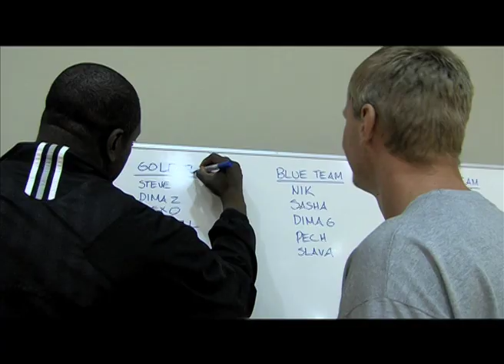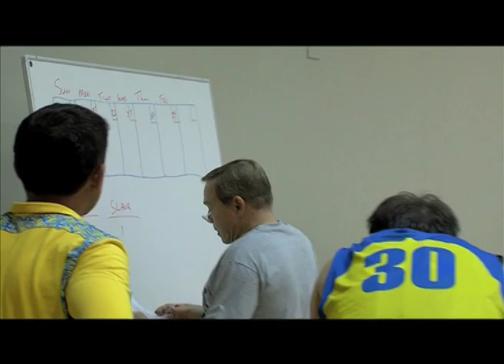CLIP from Klaipeda! Ukrainian national team training camp.